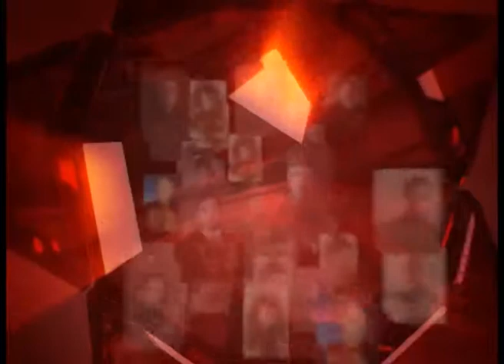Бессмертный полк КАРПОВ